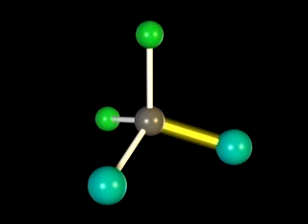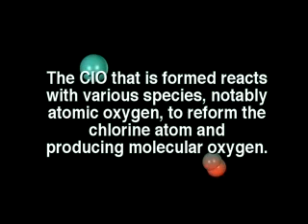When CFCs meet Ozone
You better get out of the neighborhood